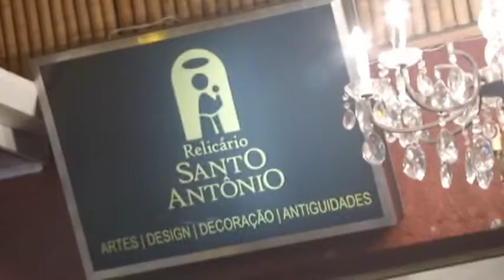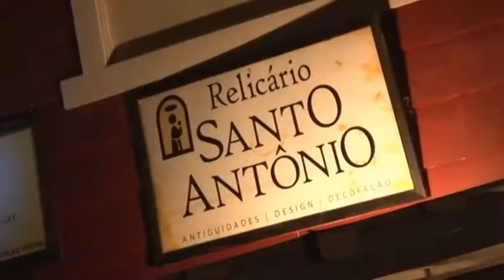Programa Ricardo Souza Relicário Santo Antônio